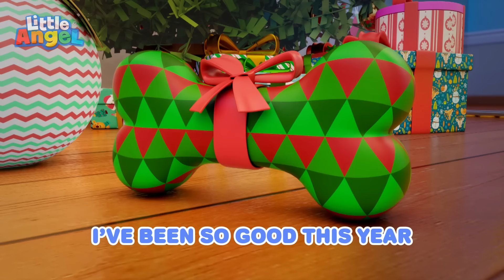Grandpa's Special Adventure | LITTLE ANGEL 😇 | Lullabies & Nursery Rhymes | Baby Sleep Songs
📢 SOCIAL MEDIA 📢

00:00 My Playdate with Grandpa
03:04 Be Safe At The Mall
06:27 Humpty Dumpty
09:10 Only Ten More Minutes
12:22 Break the Pinata
15:21 Play Safe With Toys
19:38 Bingo's Visit To The Vet
22:27 Playtime At The Beach
25:33 Let's Learn To Rollerblade
29:20 This Is The Way (Winter Song)
31:59 Arts And Crafts At Daycare
35:26 My Little Golden Star
38:31 My Sister My Brother Song
41:55 Be Nice at Playground
44:54 5 Little Babies
48:04 Looby Loo
50:42 My Stinky Shoes
53:45 Juice Song
57:58 Beach Song
1:01:21 Happy Birthday
1:05:10 My Favorite Vegetable
1:08:55 Mini Golf Competition
1:12:40 My Body Has A Skeleton
1:17:02 Lound And Quiet Animals
1:19:30 Learning At School And Playground
1:22:43 New Baby In The Family
1:25:17 Who's At The Door? (Christmas)
1:28:58 Construction Site Shapes And Colors
1:31:23 Beach Rescue Team
1:34:24 Oh Christmas Elf (Oh Christmas Tree)
1:37:23 Baby Is Sick 1
1:39:51 Santa Claus is Sick (We Wish You a Merry Christmas)
1:42:51 My Favorite Superhero
1:45:50 What You Do I Do
1:49:41 Feelings Song (If You Are Happy)
1:53:13 It’s Halloween Night! - Little ghost in the house
1:56:13 Doctor Knows What's Good For You